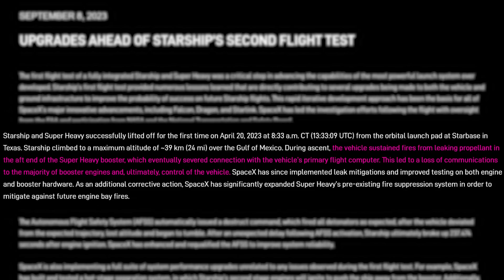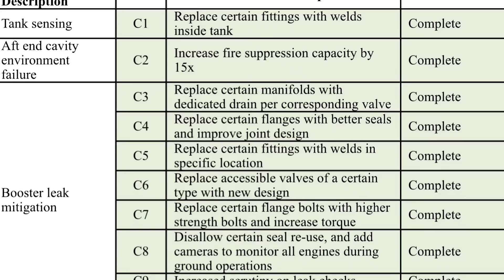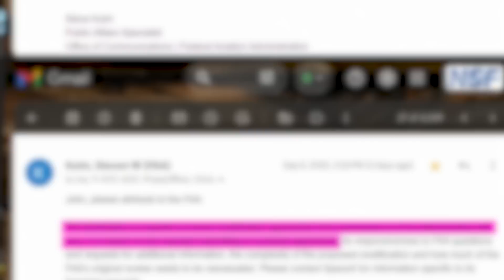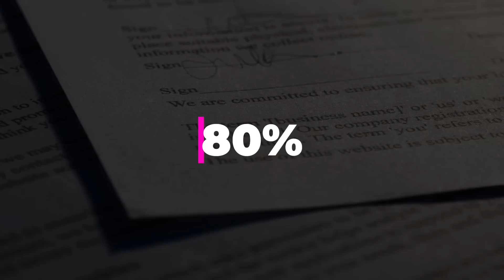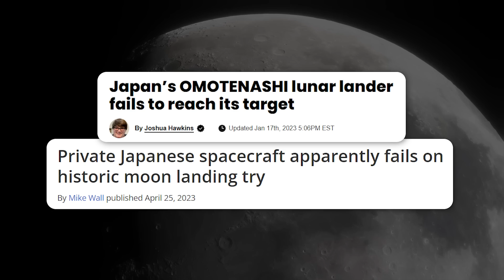Starship Is Ready For Launch - FAA Investigation Complete!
Last Video: Life Inside The SpaceX Dragon Capsule!